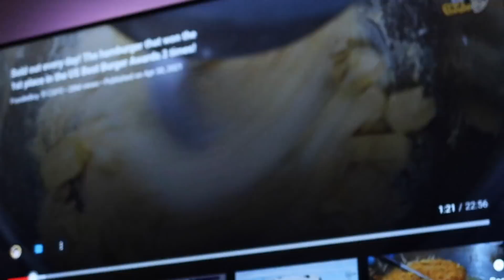a day.. or two in my life :D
Please consider signing some petitions linked down below:

What's happening in Cuba?